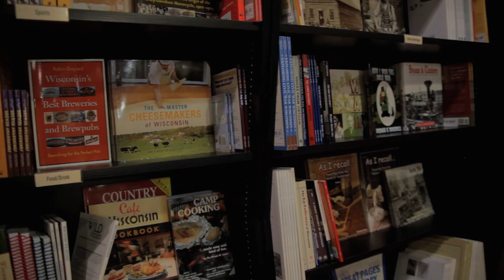The Chippewa Valley's Unique Sense of Place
Volume One worked with some really great local talent to produce this short wintery video. We hope it, along with The Local Store and Volume One Gallery, do their part to help define the Chippewa Valley’s unique sense of place. The spot was written & directed by Nick Meyer. Filmed & edited by Peter Eaton. Music by Paul Brandt. Voicing by Al Ross. Plus input from a variety of V1 staff!